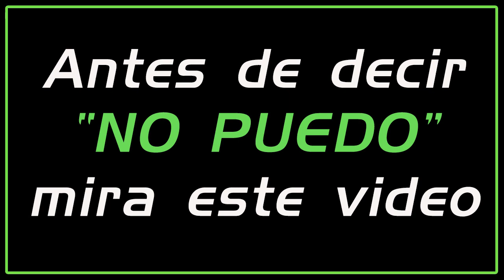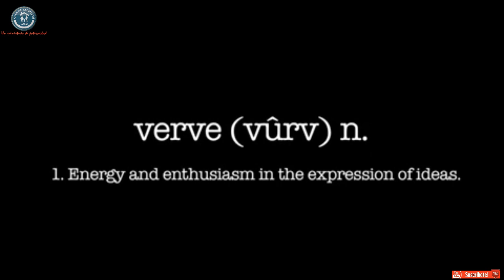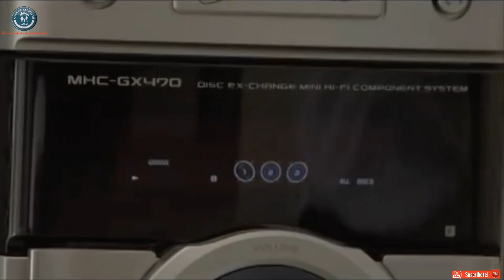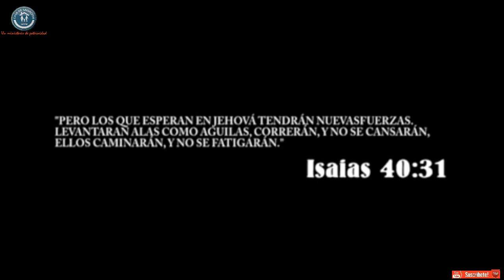Nick Vujicic en Español - Antes de decir no puedo, mira este video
Video de Superación personal que nos lleva areflexionar